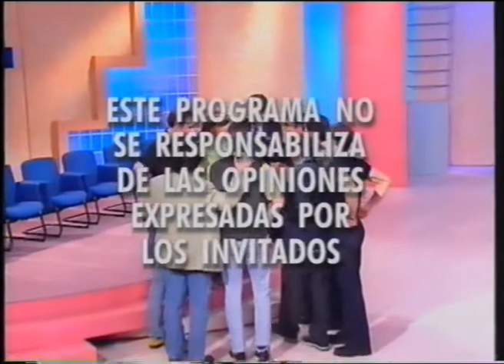Programa de tertulia de Telemadrid, 1997